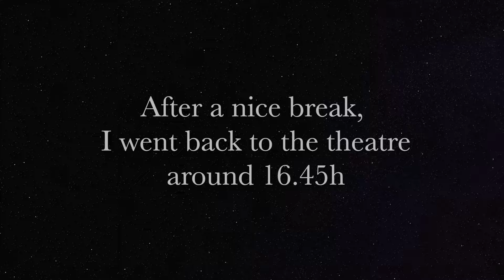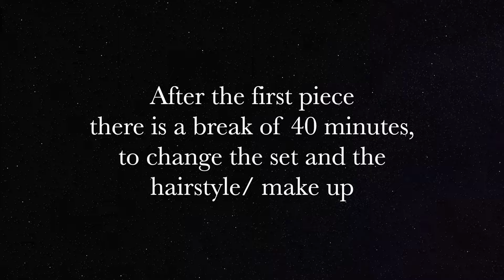Performance Vlog - show preparation, backstage, rehearsal, costumes and dancing!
Hi friends,
This one took a while to come out, because I have been quite busy lately!
But here it is.. a new VLOG where I take you along with me, leading up to the World Premiere of Novitzky/ Dawson!
With this Vlog I show you what happens "behind the wings". I tried to record some parts of my show preparation, like the make up, the beautiful costumes, the set from my point of view... all that happens backstage before a performance.

As the title says, the Vlog is about a performance: the Premiere we had on the 28th of June. We, the Stuttgart Ballet, premiered two freshly created pieces, one by Roman Novitzky and the other by David Dawson. In this Vlog I managed to add some clips of us dancing in these creations (with the choreographer's permission). I hope that after seeing these short moments of beauty, you come to the theatre to watch us live!!

I feel so lucky and privileged to have been part of both creations. It has been a beautiful time rehearsing and creating these ballets. I will forever treasure the moments shared with my colleagues, with the staff and the choreographers.
The ballets are different one from the other, one danced in socks, the other with painted skin colour pointe shoes!
I thank my colleagues, the make up artists and everyone appearing that is helping me to create this content 🤍

I hope you enjoy the viewing,
Greetings,
Giulia

The Place of Choice (World Premiere)
Choreography: Roman Novitzky
Stage and Light: Yaron Abulafia
Costumes: Aliki Tsakalou
Dramaturgy: Kristian Kohut

SYMPHONY NO. 2 "Under the Trees' Voices" (World Premiere)
Choreography: David Dawson
Stage Design: Eno Henze
Costume: Yumiko Takeshima
Light: Bert Dalhuysen
Assistent to the Choreographer: Christiane Marchant, Rebecca Gladstone, Raphael Coumes-Marquet
Musical Direction: Mikhail Agrest / Wolfgang Heinz; Staatsorchester Stuttgart

Time stamps ⏱
00:00 Intro
01:16 General rehearsal day
04:04 Preparation
05:22 Rehearsal starts
06:49 Going home
08:30 Premiere day
09:26 Toitoitois
10:51 Backstage
12:19 Show starts
15:24 Monday's thoughts

Credits for the pictures appearing in the video:
Stuttgart Ballett and Yan Revazov, by kind permission of David Dawson

Song: Tokyo Music Walker - Your Little Wings